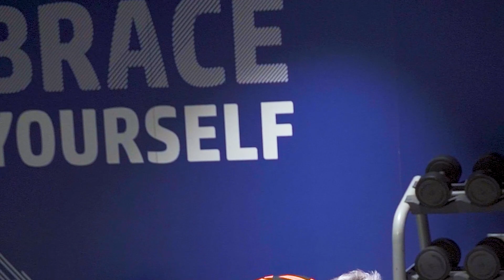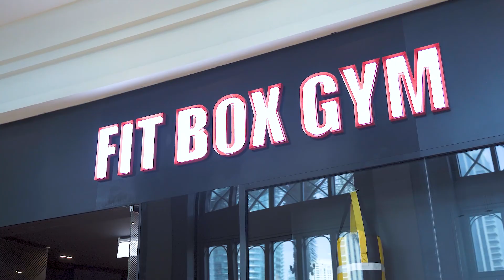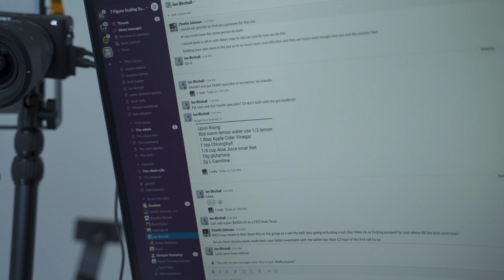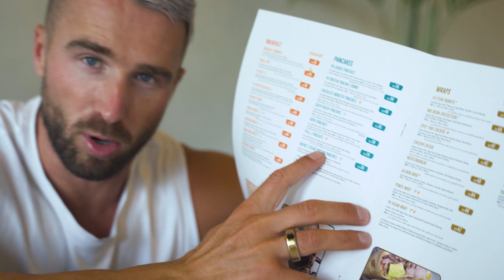Day in the Life of a Entrepreneur Fitness Coach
Want a FREE copy of our 4C Million Dollar Content Course

Podcast: @charliejohnsonshow